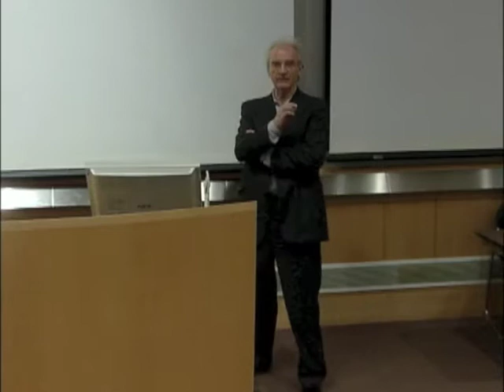The Sinking of the Lusitania and Irish Modernity